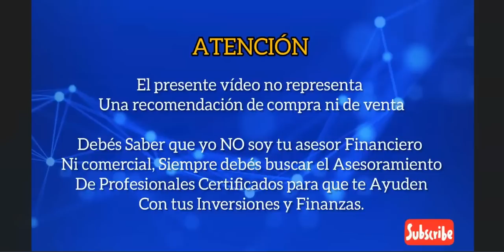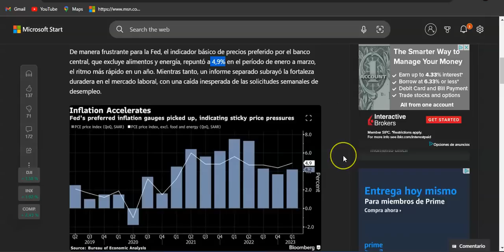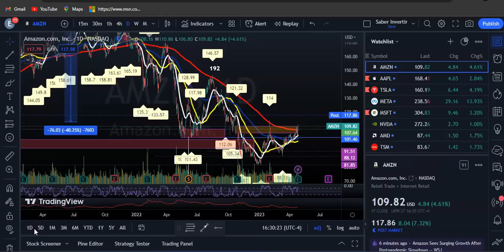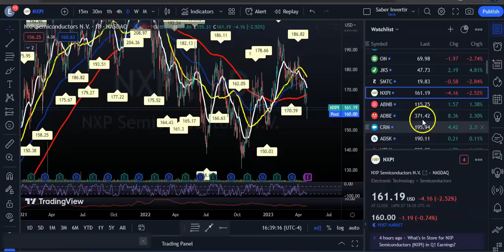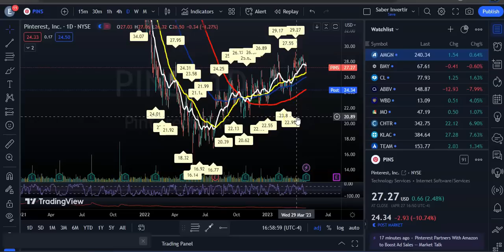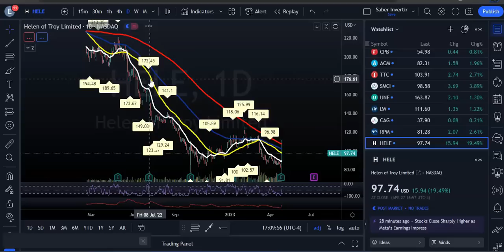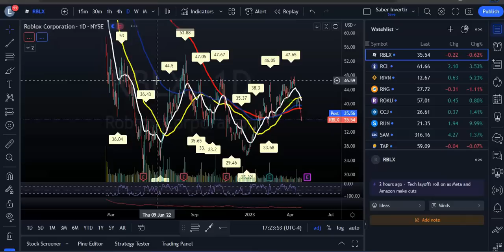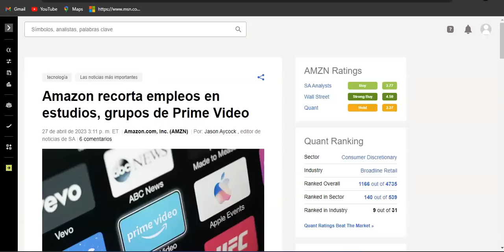Earnings de Amazon! Su Accion Cae por Perspectiva incierta de la Nube! Earnings de INTEL! Resumen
Dow y S&P 500 registran el mejor día desde enero; Nasdaq sube un 2% a medida que Big Tech se recupera.